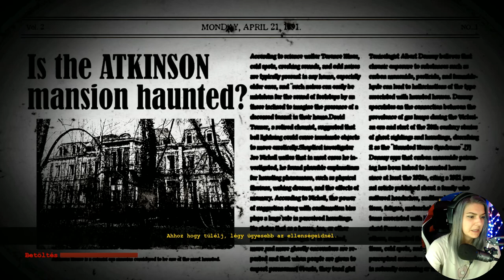😱Padlásra fel😖#9 | The Conjuring House